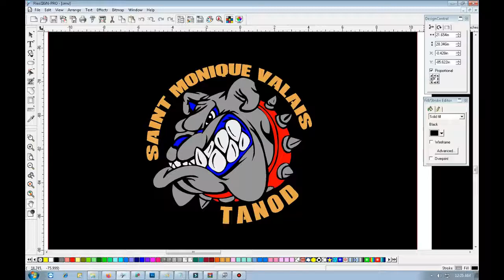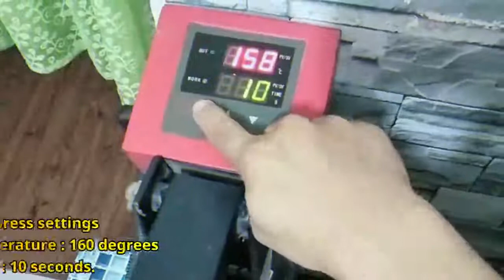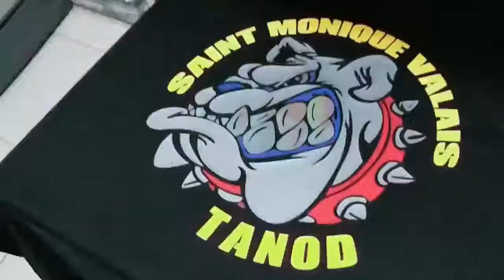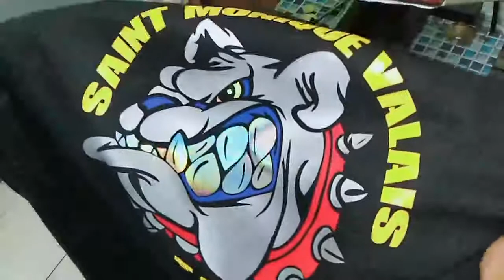How to Print Multi Color Heat press Transfer Vinyl (5 colors)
Tips how to press multi color heat press transfer vinyl.

Tutorial